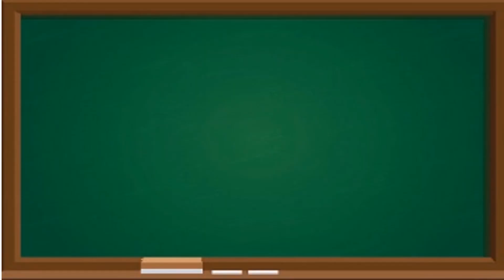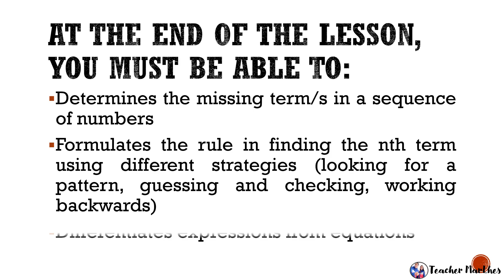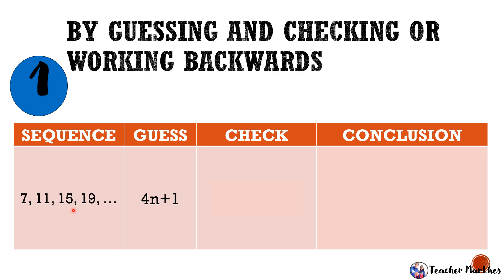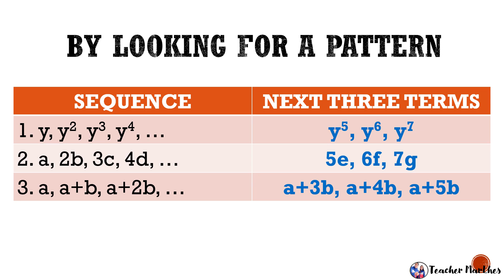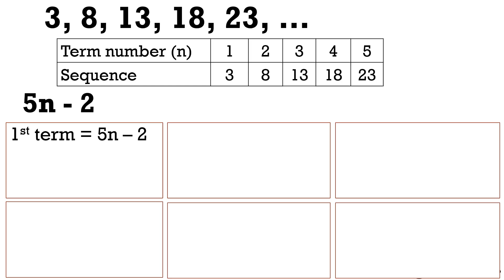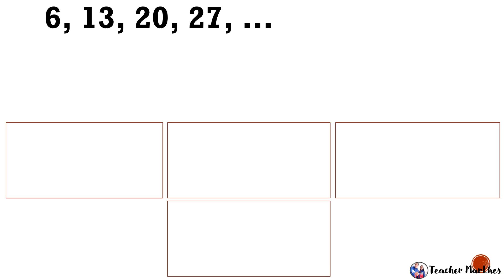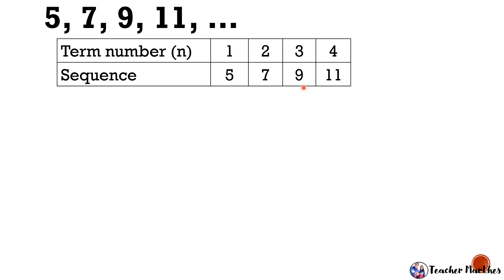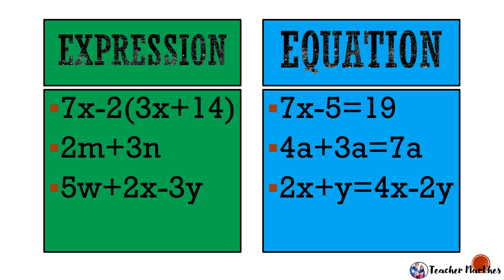Math6 Quarter 3 Week 2 │Arithmetic Sequence │Rule in Finding the nth term│ Expression and Equation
Mathematics 6
Objectives:
1. Determines the missing term/s in a sequence of numbers
2. Formulates the rule in finding the nth term using different strategies (looking for a pattern, guessing and checking, working backwards)

Resources:
RM No. 306, s. 2020
Project ISuLAT – Activity Sheets in Mathematics 6